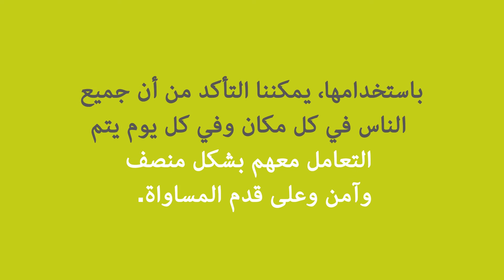حماية المستهلك: لماذا هي مهمة بالنسبة لك